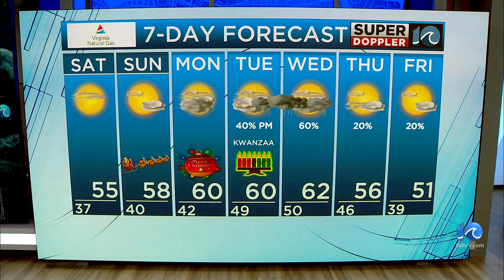WAVY Weather Night Update | Dec. 22, 2023